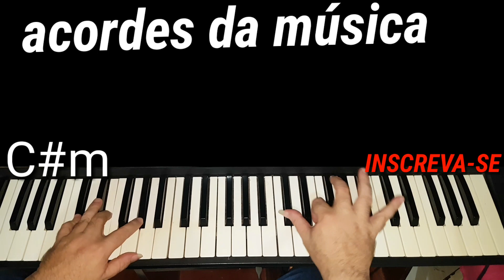TUTORIAL TÔ INVISÍVEL( VERSÃO ZÉ CANTOR) video aula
Como tocar tô invisível versão Zé cantor